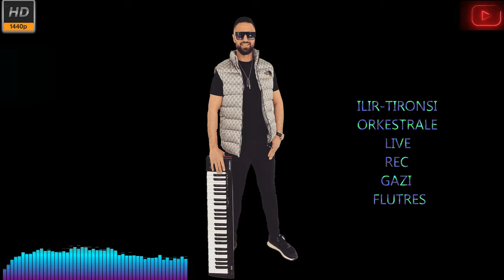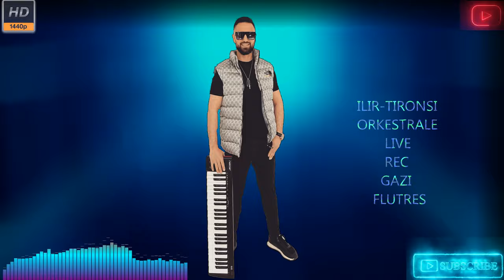ILIR- TIRONSI- ORKESTRALE- LIVE- B13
REC-GAZI-FLUTRES